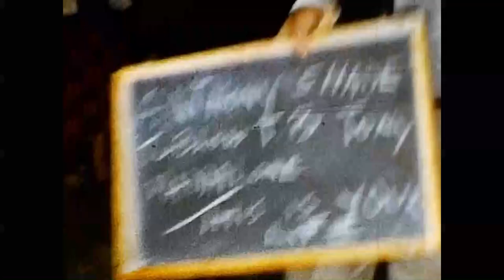8 mm film converted july 2020